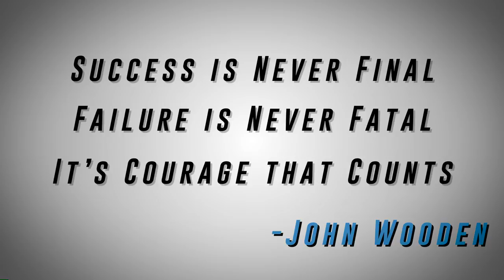In Focus: Maria Polyakova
(Originally published on 03/02/2016) An absolutely amazing story of triumph in the face of tragedy, watch diving star Maria Polyakova discuss the incredible relationship she shared with her Olympic Coach and the events that unfolded years ago.